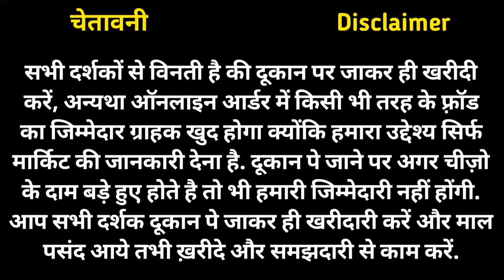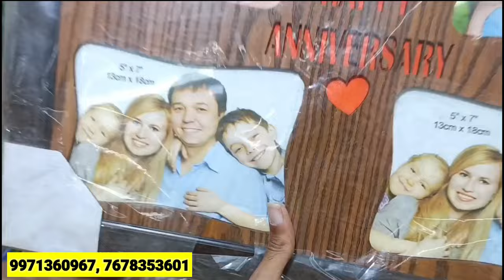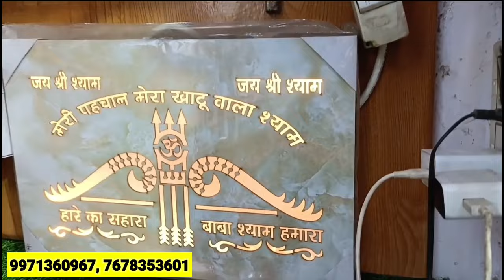Cheapest Photo Frame, Wall Clock & Show Piece | Gift Items Wholesale Market In Delhi Sadar Bazar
Shop Name: Govind Traders
Address: 2502, second floor, sadar bazar, Delhi-110006

Cheapest gift items market in mumbai
Gift items manufacturer in kolkata
99 store gift items market